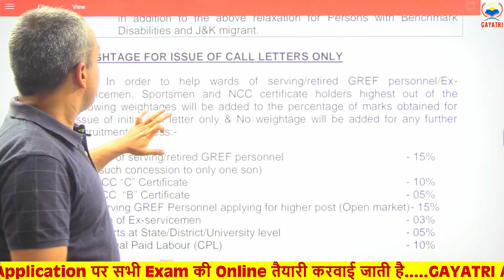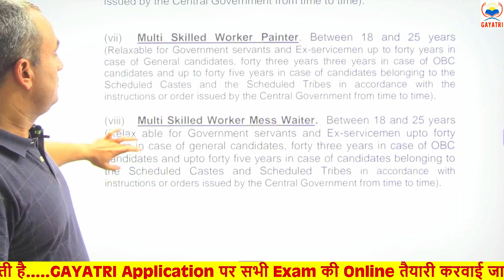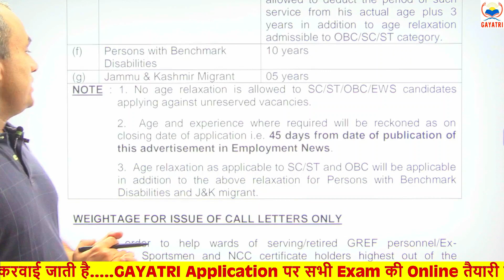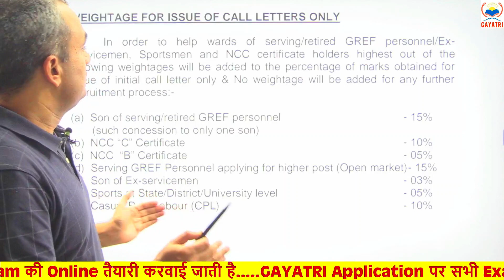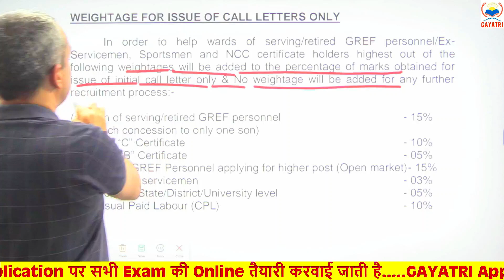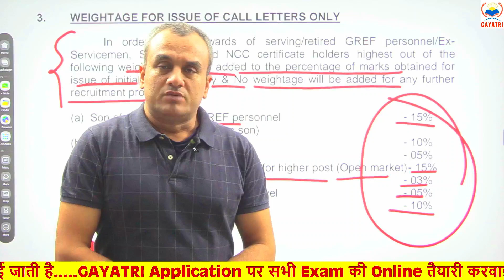BRO GREF || NEW VACANCY || AGE LIMIT || WEIGHTAGE कितना रहेगा ?